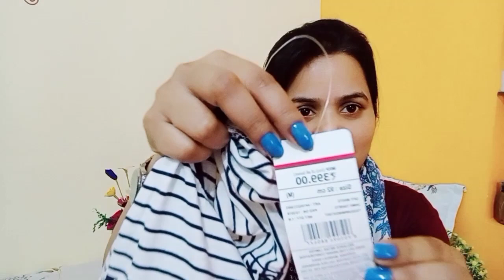देखिए मैंने क्या क्या खरीदा Trends , से ( shopping time )